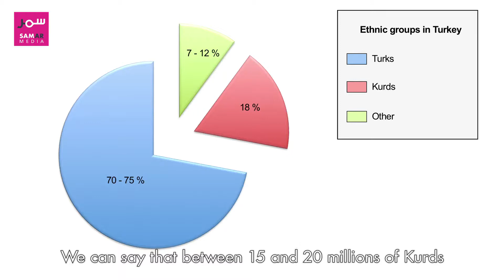SAMAR Media - The Kurdish question - Merve Ozdemirkiran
Check out SAMAR's new project on Zoomaal

SAMAR MEDIA – Turkey and the Arab world

Episode 7: « The Kurdish question » by Merve Ozdemirkiran

Broadcasting: 10th August 2014

Merve Özdemirkıran is an expert of the Kurdish issue. She explains to SAMAR the historical roots of the Kurdish question and portrays the Kurdish current situation in Turkey and in the Arab world. —